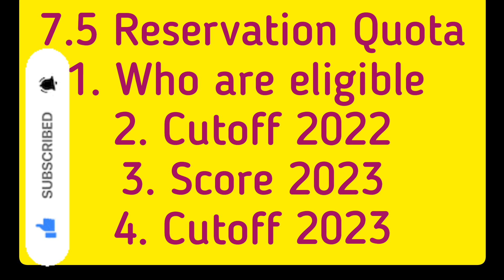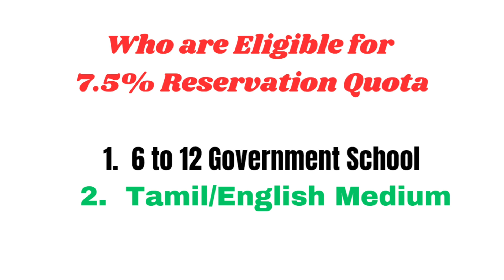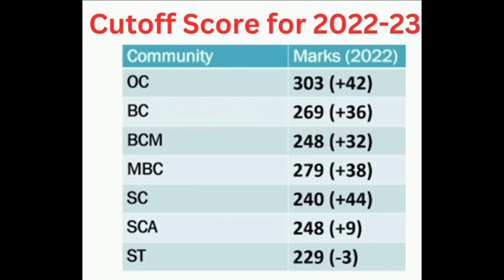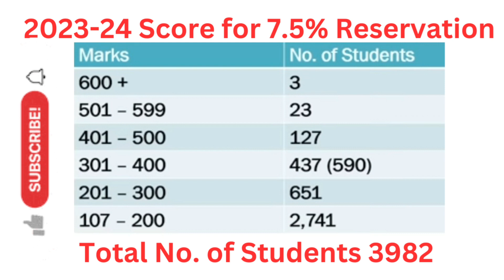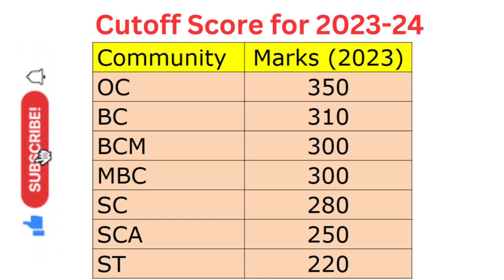Most Expected Cutoff for 7.5% Reservation 2023 | Tamilnadu 37 Govt. Medical College MBBS Cutoff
The Tamil Nadu government has decided to introduce 7.5% horizontal reservation for students of government schools in admissions to engineering, agriculture, veterinary and fisheries courses from the coming academic year. A similar reservation policy is already being implemented in medical admissions since the 2020-21 academic year.